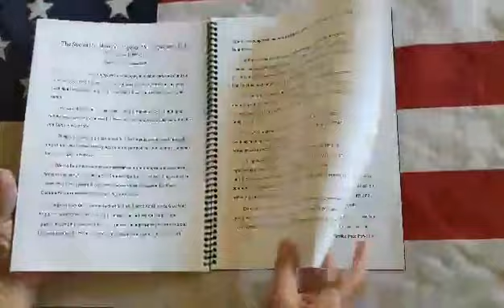Kickstarter.com/project/goldenautumnheroes/golden-autumns-heroes-and-their-stories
Hi everyone, Memorial Day is around the corner, and what a better way to say "thank you for your service" to a veteran but to buy a book about their stories!
Not only are you honoring our heroes, but you are also helping a small group home, and also a local printing shop !